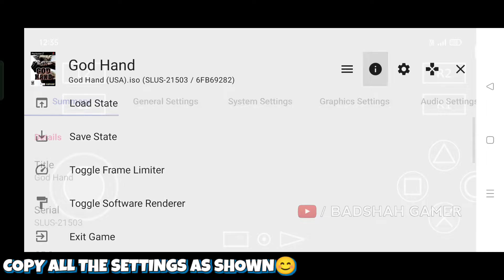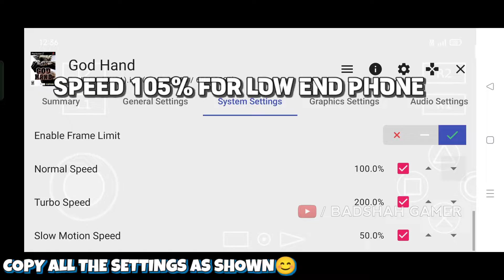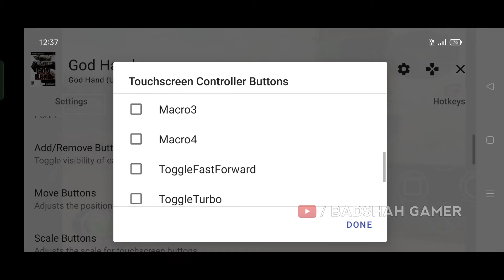🔥God Hand Best Settings For Aethersx2 Emulator | God Hand Aethersx2 60 FPS No Lag Settings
Hello Friends 😁
Kaisa Laga Video Jarur Batana Aur Kuch Problem Hui Ho To Instagram Par Message Kar Dene Me Jald Se Jald Reply Kar Dunga🤗

Username:
badshahop16

App Link:
1.  Z ARCHIVER:

ABOUT AETHERSX2 EMULATOR:
A brief history of AetherSX2-
AetherSX2 is the brainchild of one person, a developer who goes by the handle Tahlreth. The developer actually used the PCSX2 emulator as the basis for their Android-based emulator. PCSX2 is a long-running, well-established emulator on PC, so it makes sense to take advantage of the work that has gone into this program.

Badshah gamer
AETHERSX2 EMULATOR
god hand

aethersx2 settings
aethersx2
best settings aethersx2
aethersx2 best settings god hand
settingan god hand aethersx2
aether sx2 best settings
god hand aethersx2 setting
god hand aethersx2 emulator settings
god hand aethersx2
god hand aethersx2 emulator best settings
god hand
cara setting god hand aethersx2
aethersx2 best settings
cara settings aethersx2
best settings for god hand aethersx2 emulator
god hand settings
aethersx2 full screen settings